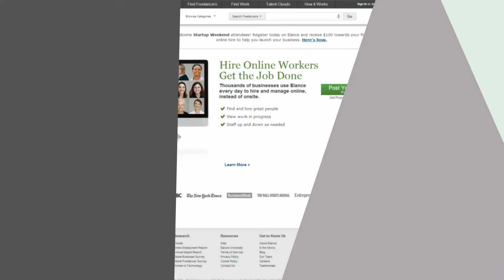Explainer video for start-up weekend project (PREMIUM)